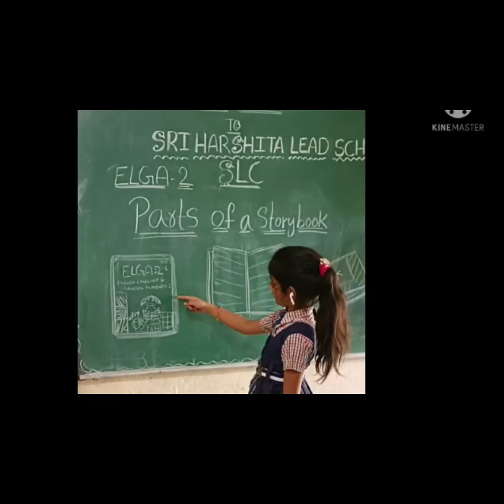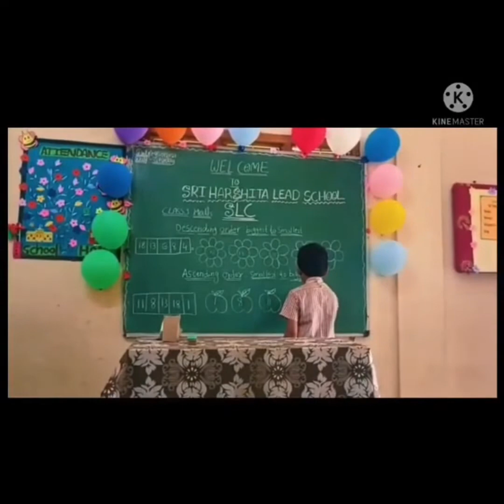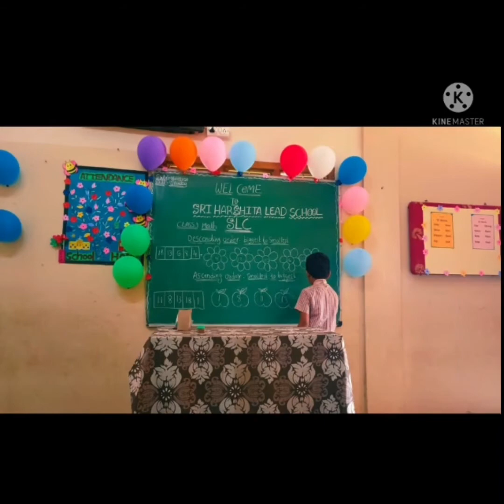Sri harshitha lead school,Grade1 SLC video